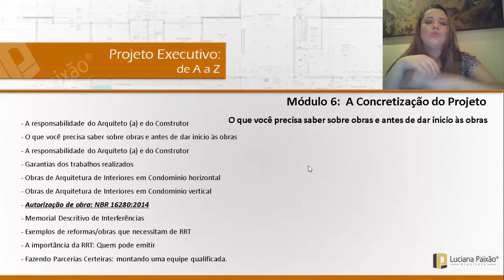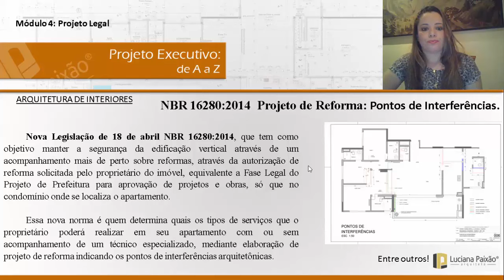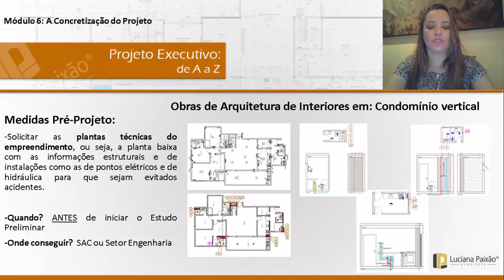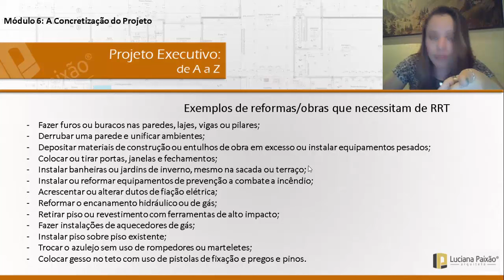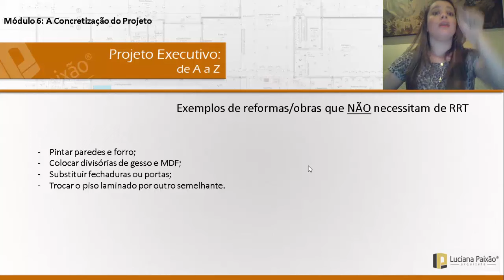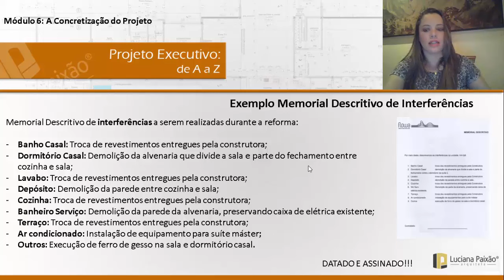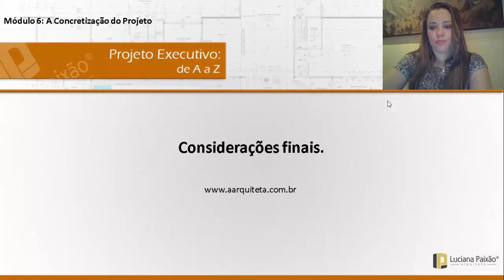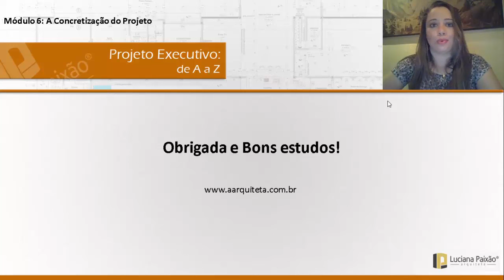Desenvolvendo um Projeto de Reforma - Conheça a NBR16280/2014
Aula 04 - Que medidas tomar após a execução do projeto executivo?

- A concretização do projeto
- Projetos de reforma. Pontos de interferências
- Obras de interiores em condomínio vertical
- Autorização de início da obra
- Medidas pós projetos
- Reformas que precisam ou não de RRT
- RRT quem pode emitir?
- Memorial descritivo de interferências
- Considerações finais